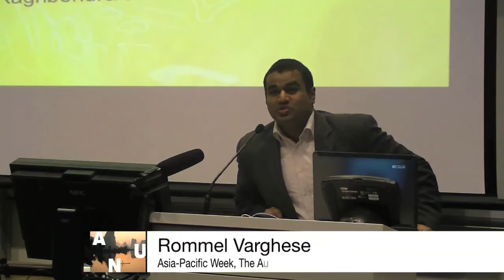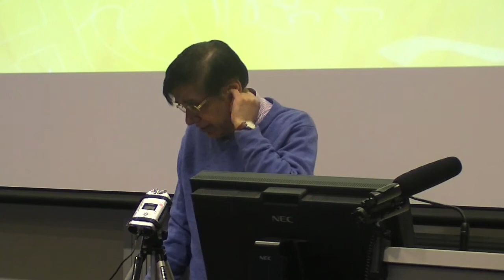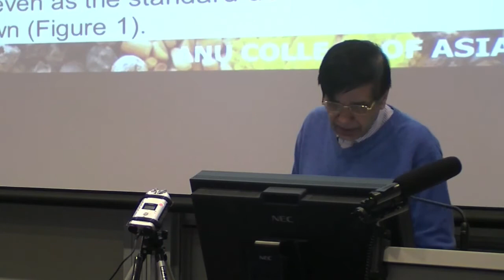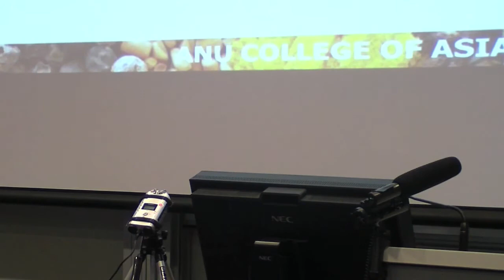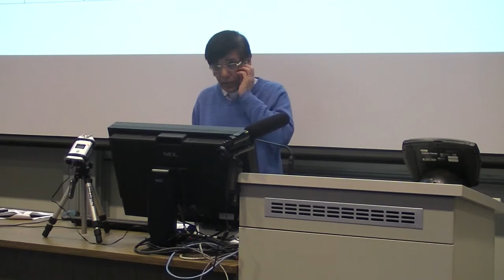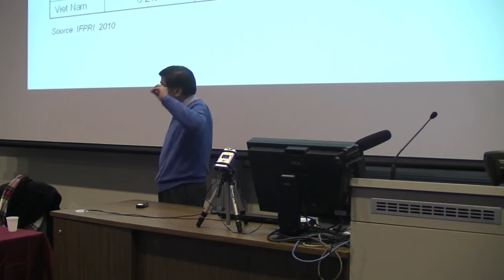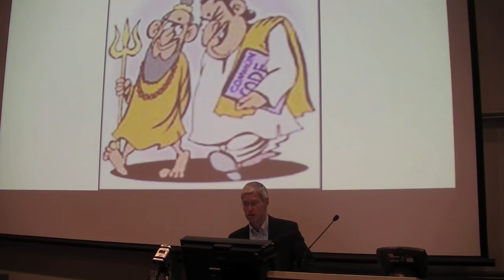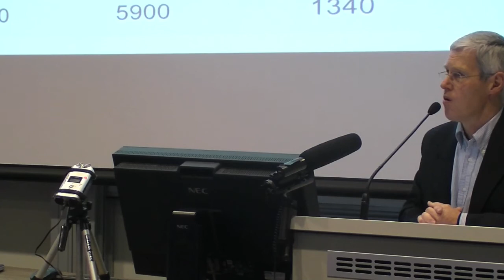India Goes Outwards: Raghbendra Jha and Sandy Gordon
India Goes Outwards: with Professor Raghbendra Jha & Professor Sandy Gordon. This is the fourth session of Asia Pacific Week 2011, recorded on Tuesday 12 July 2011 at The Australian National University.

Over the last decade there has been an increasing focus on India's economic and military expansion, and its consequences for South Asia and the world. India is becoming a major player in the United Nations, G20 forum and other major multilateral summits. The rise of the middle class, together with Indian companies increasingly becoming multinational enterprises, is fostering an external interest and curiosity when it comes to the growing prominence of India on the world stage. India is being asked to shoulder global responsibilities in areas such as climate change, global security and trade. As a multicultural and multiethnic democracy, these responsibilities present interesting case studies and diverse learning environments for scholars and academics interested in the region. This session investigates the many implications of the rise of India, and the effects it will have on regional neighbours and trading partners.

The ANU Asia Pacific Week is a four-day showcase of the Australian National University's work on Asia and the Pacific. It is an ANU student-driven initiative that brings together leading regional experts and a 100 of the world's top university students from around the world to engage in a series of academic and networking events focused on the Asia Pacific region.